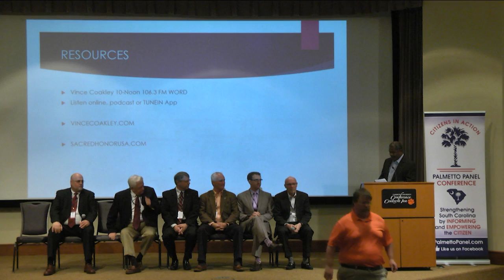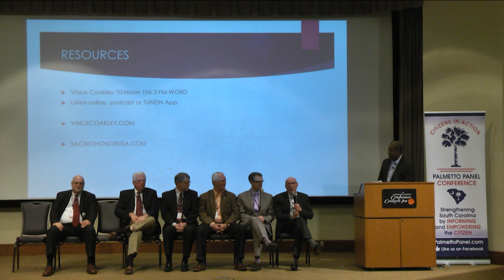Panel Discussion Q&A Palmetto Panel 2016